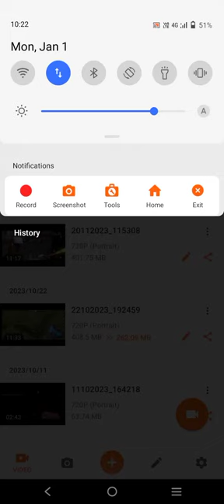January 3, 2024